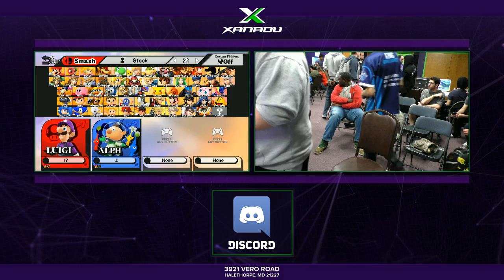S@X 144 - TCG | Boss (Luigi) Vs. VGBC | Logic (Olimar) SSB4 Winners Quarters - Smash 4